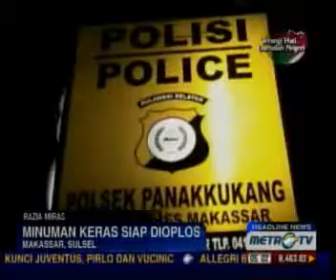Ratusan Liter Miras Jenis Ballo Diamankan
Makassar: Petugas Polsekta Panakukang, Makassar, Sulawesi Selatan, melakukan razia menjelang Hari Natal dan Tahun Baru. Mereka mengamankan sediktinya ratusan liter minuma keras.

Polisi menggerebek sejumlah tempat penyimpanan miras di Jalan Pettarani, dan mengamankan miras tradisional jenis ballo. Penjual miras yang merupakan suami istri yaitu Daeng Tini dan Daeng Marre.

Dari tangan psutri itu polisi mengamankan ratusan liter miras di rumahnya untuk dioplos.(DNI)